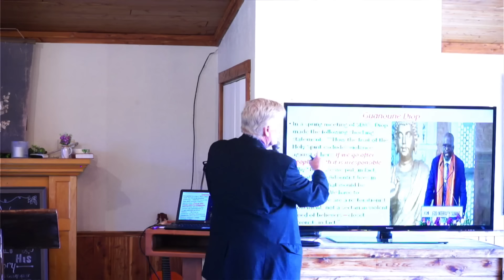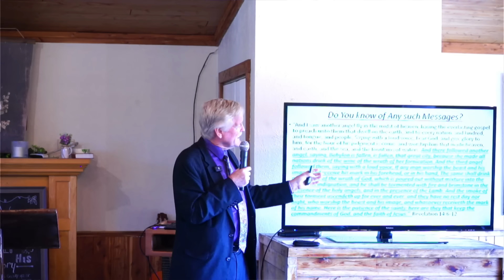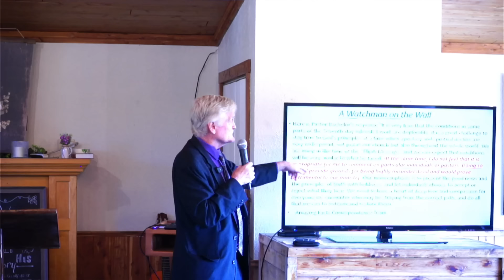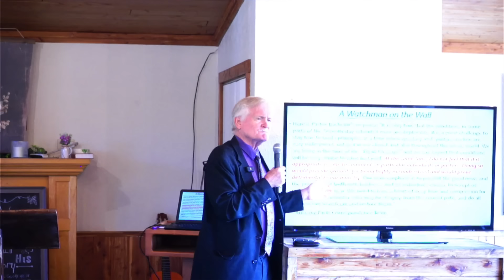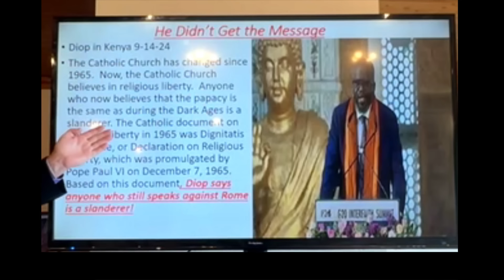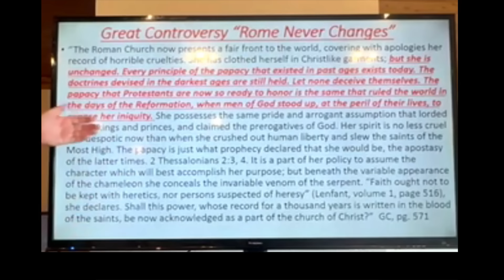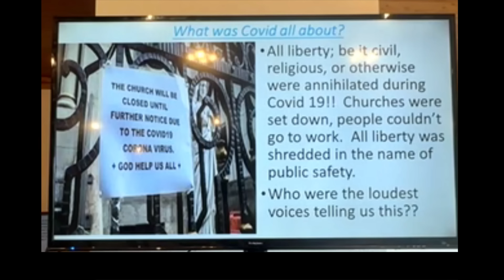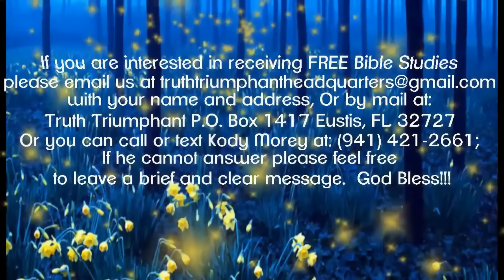Diop Treads Dangerously (TN 2024)-Pastor Bill Hughes